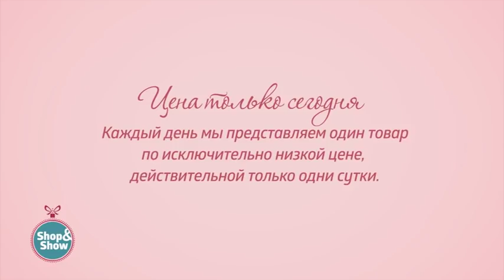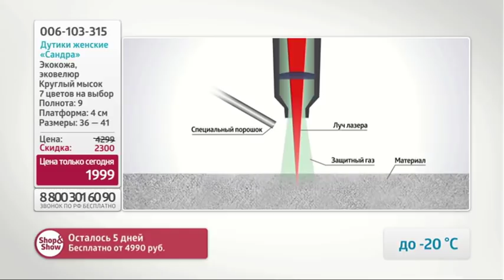Дутики женские «Сандра». Shop & Show (Обувь)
[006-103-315] Дутики женские «Сандра» (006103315)